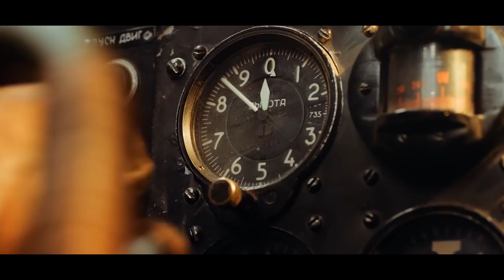二战美国轰炸机迫降苏联，不料斯大林果断扣留：给我紧急仿造！【沧浪说史】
我们的视频是为了为观众提供有趣的社会时事新闻，同时也保证了内容的合规性。 二战美国轰炸机迫降苏联，不料斯大林果断扣留：给我紧急仿造！【沧浪说史】
追溯历史沧海横流，把握时代浪潮风云

哈喽，这里是【沧浪说史】唯一官方频道！

喜欢我的记得点了订阅再走哦!